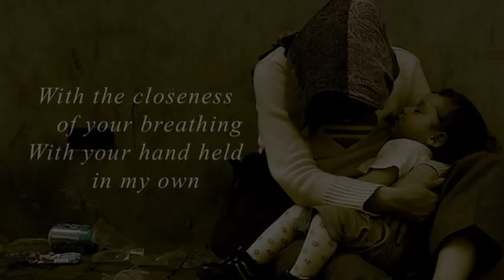LULLABY from The Soul Rests Eternal (Cello & orchestra)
An arrangement of 'Lullaby' for solo cello and orchestra, as featured on the 2010 album 'The Soul Rests Eternal'.